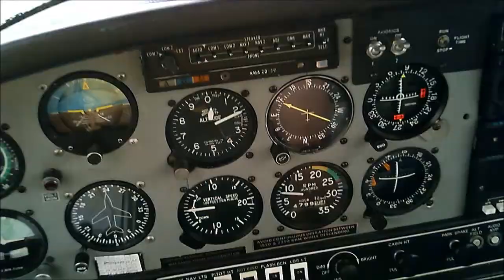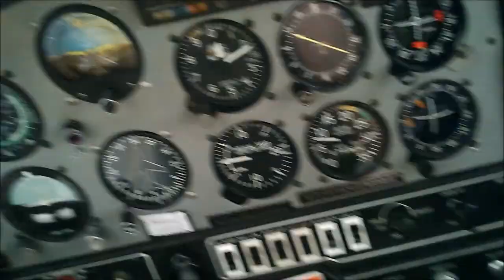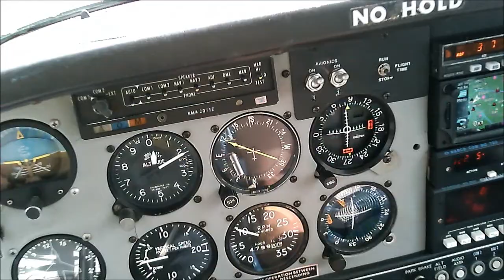Cross wind landing at Little Staughton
Cross wind landing at Little Staughton UK